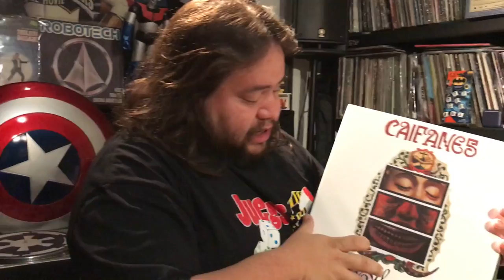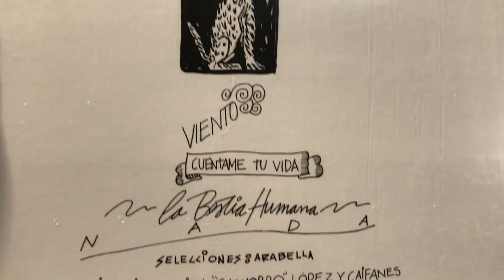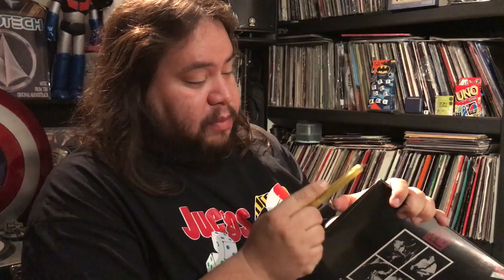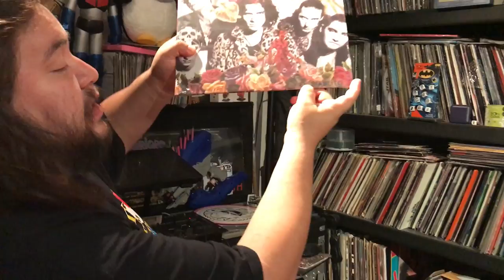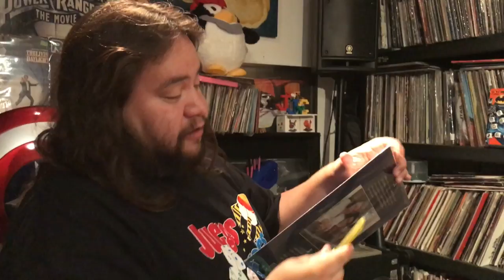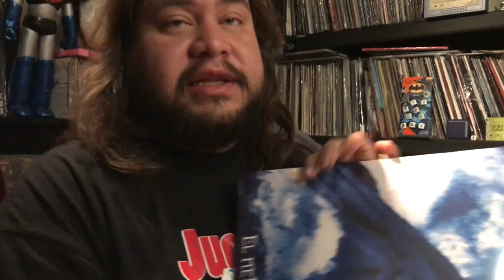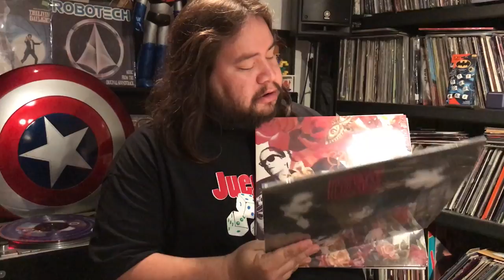En Vinyl #10 Caifanes Boxset ► Juegos Juguetes y Coleccionables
Caifanes Vinyl Boxset (5LPs) Edición Limitada con Ricardo Mendez programa En Vinyl